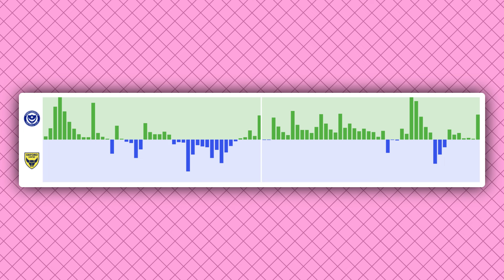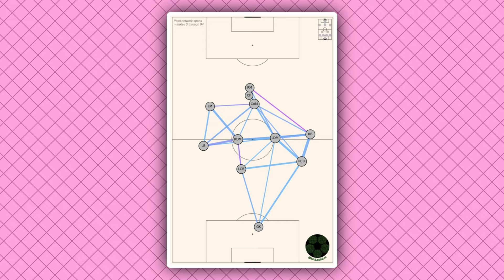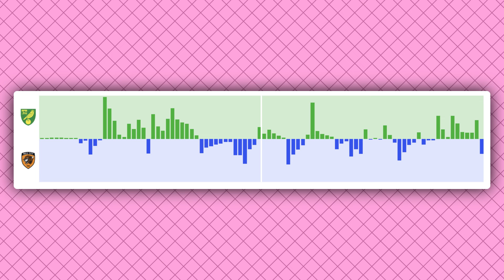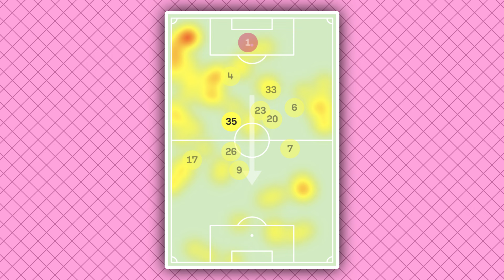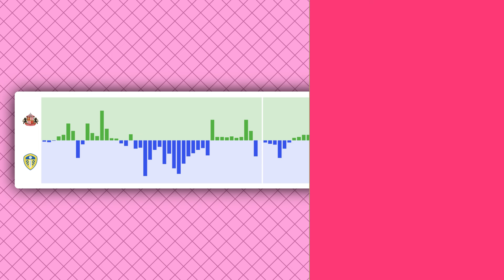What We Learned From GW9 in the Championship.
In this video, Jack Ward breaks down the action from this weekend in Sky Bet Championship. Leeds United drop points in the last minute to Sunderland. Portsmouth remain winless, drawing at home to Oxford. Norwich look incredible, beating Hull City 4-0. Sheffield Wednesday score a late winner against Coventry! Derby beat QPR 2-0 and Sheffield United look strong at home against Luton Town.

Time stamps:
00:00 Portsmouth 1-1 Oxford
04:28 Norwich 4-0 Hull
09:04 Sunderland 2-2 Leeds